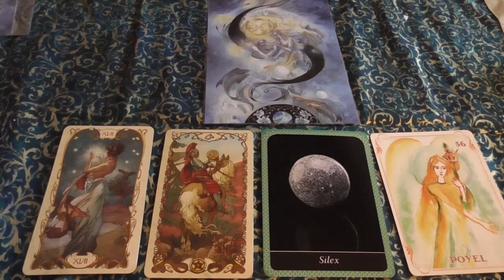Taroscope Août: Poissons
Pour ceux qui sont sensibles à l'ASMR vous trouverez d'autres vidéos sur mon autre chaîne MuirgenRelaxASMR.